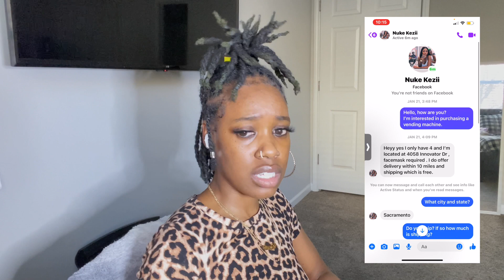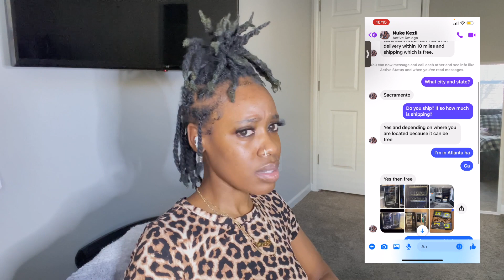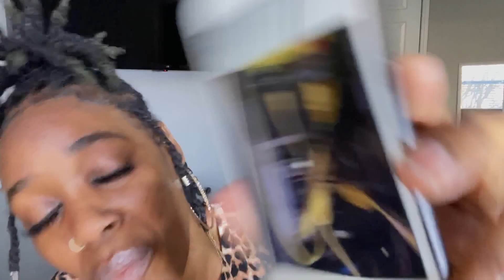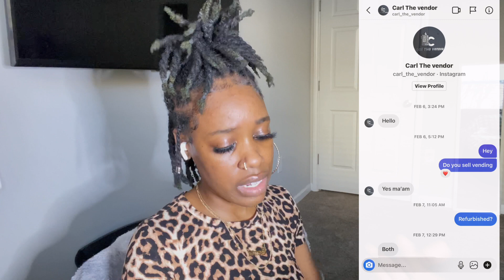VENDING Machine SCAMS to watch out for!!!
I HOPE YOU ALL ENJOY THIS VIDEO! THANKS FOR ALL OF THE LOVE AND SUPPORT!!!